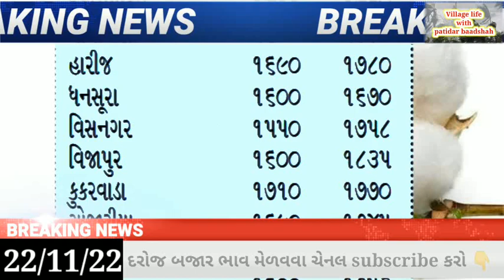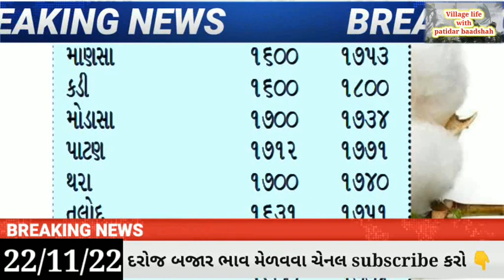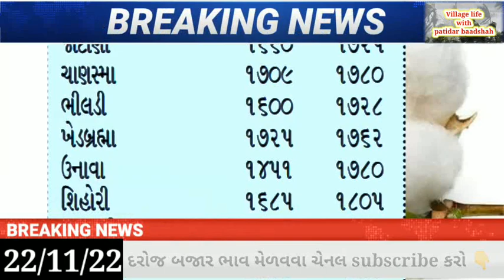Kapas na bhav | 22-11-2022 | કપાસના ભાવ | Information about cotton crop price | Commodity Trend